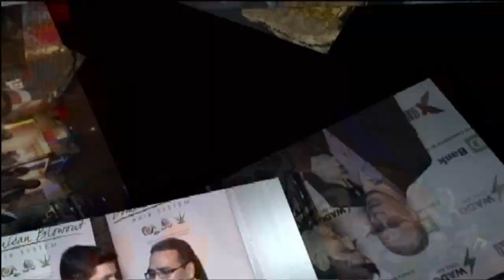José Bonilla; coordinador y teatrista en casa de cultura Dom. en Nyc.